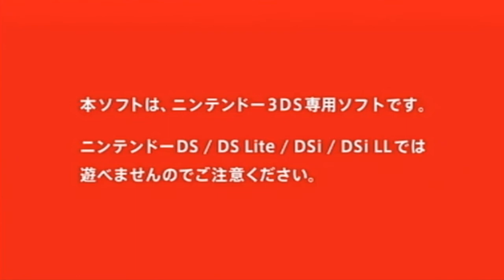[Minna no NC] Motto Me de Unou o Kitaeru: Sokudoku Jutsu 3 - Trailer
Trailer for Motto Me de Unou o Kitaeru: Sokudoku Jutsu 3 on the 3DS.